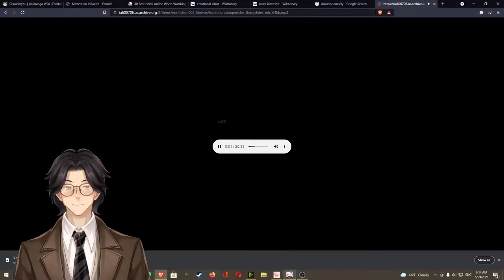Funeral Oration of Pericles, from The History of the Peloponnesian War By Thucydides (Θουκυδίδης)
Various

A collection of ten short nonfiction works in the public domain. The essays, speeches and reports included in this collection were independently selected by the readers, and the topics encompass history, politics, religion, science and humor. Included in this collection are the "Oath of Hippocrates" and "The Funeral Oration of Pericles" along with Patrick Henry's "The Call to Arms," and Jack London's eyewitness account of the aftermath of the San Francisco earthquake in 1906. On the lighter side, we have Jerome K. Jerome's "Should Women Be Beautiful," a short address by Mark Twain to The Author's Club in NYC, and the anonymous "Miseries," a lighthearted lament on subjects such as the difficulties of eating a peach gracefully in public and finding a suitable length of twine when you need one. In this collection you will also find "A Free Man's Worship" by Bertram Russell, "Obstacle-Cause" from "Sophisms of the Protectionists" by Frédéric Bastiat, and an essay by T. H. Huxley on the science of palaeontology. (summary by J. M. Smallheer)

Language: English